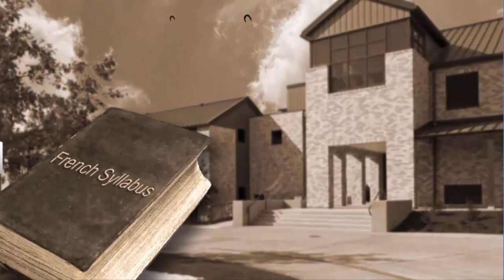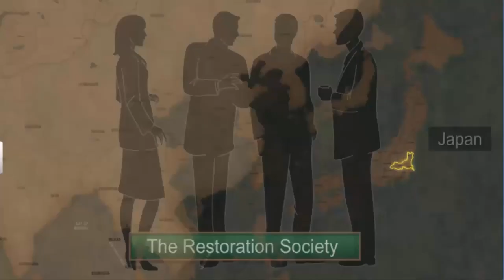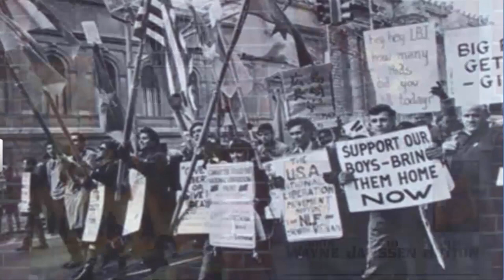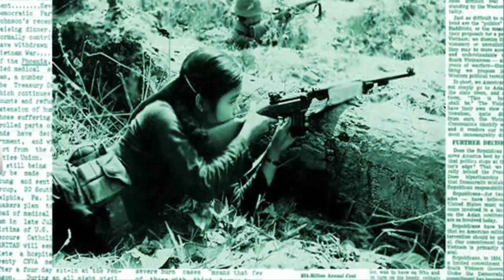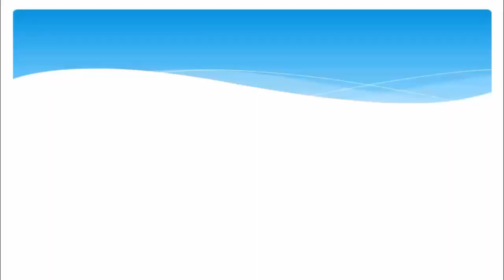CBSE Class 10 History 2 ¦¦ The Nationalist Movement in Indo China ¦¦ Full Chapter